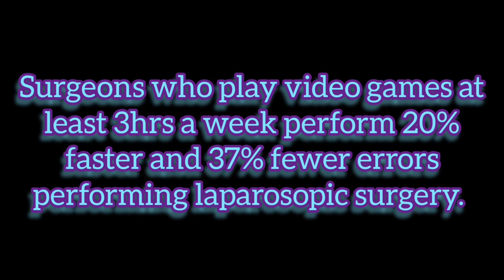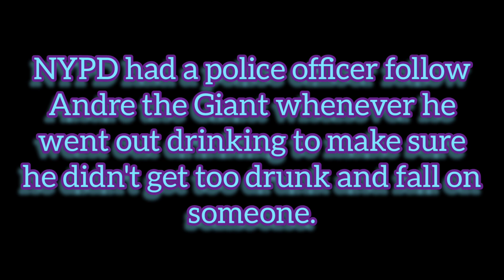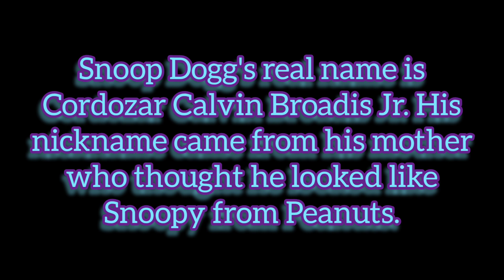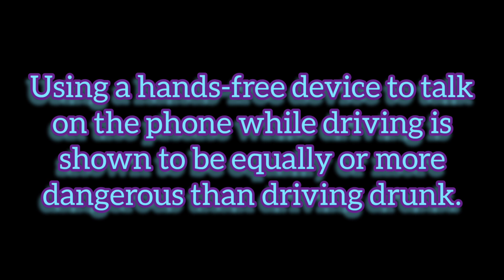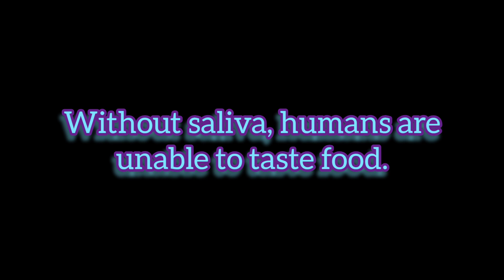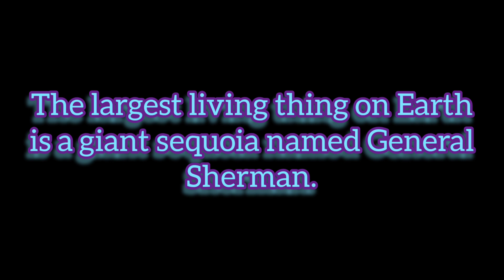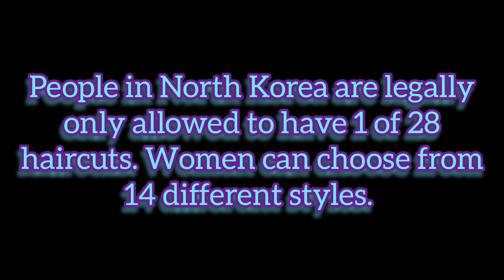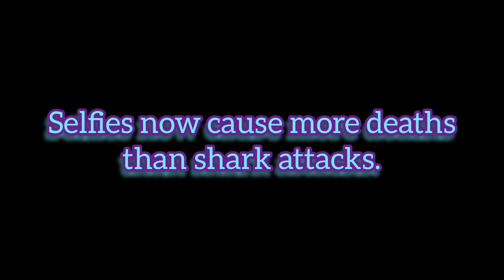My Hot Wheels RacerVerse (with random facts)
Yes, I do plan on collecting the RacerVerse characters that I like. My favorite so far is Penelope from Wreck It Ralph. And I'm glad to see that Mike Wizowski finally got to drive his car! With the beep beep and the vroom vroom! Which was your favorite of the bunch? What do you collect??

Music produced by: NoMyth Smith

"(forgot song title"
"Floating In The Ocean of My Mind"
"Metal Trap Hop"

Facts source: bu.edu (Boston University)